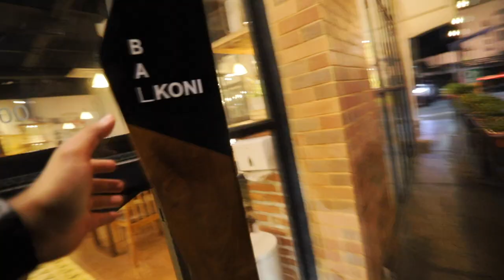MEETUP VOL.2 KISAH MENGHARUKAN DUNIA SEPAK BOLA- MAHIR RADJA (ATLET SEPAK BOLA INDONESIA)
Enjoy the content, i hope you like it!!